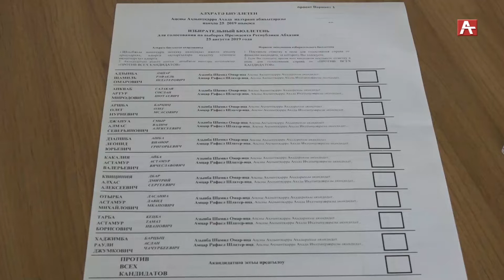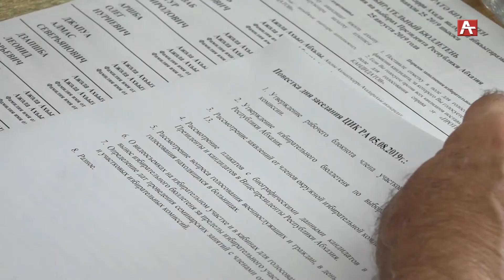Аҧсны алхратə комиссиа хада аилатəара 05 08 2019